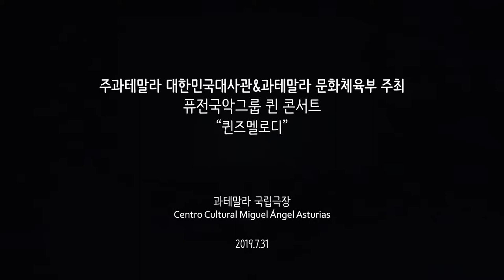Queen's melody퀸즈멜로디 - 퓨전국악 퀸 / 주과테말라 대한민국대사관 주최&과테말라 문화체육부 주최 퓨전국악 퀸 콘서트_2019.7.31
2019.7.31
주과테말라 대한민국대사관 주최&과테말라 문화체육부 주최 퓨전국악 퀸 콘서트
퓨전국악 퀸 - Queen's melody퀸즈멜로디

2008년에 창단된 여성퓨전국악밴드로

[인스타그램 Instagram] @fusionqueen_official